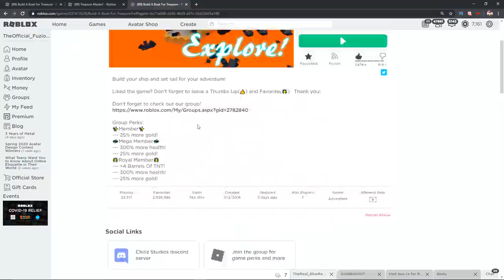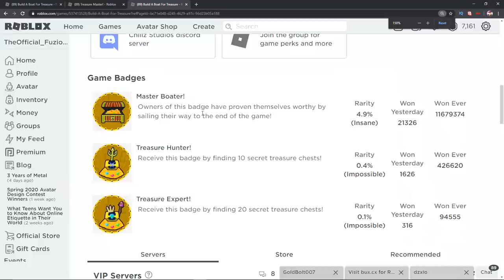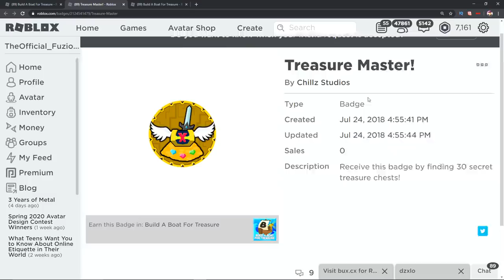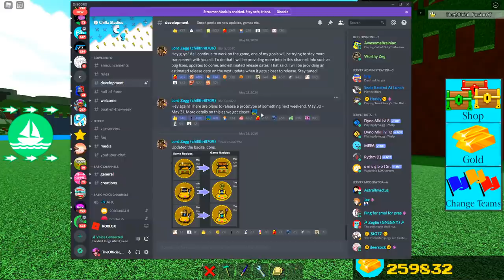18 NEW *HIDDEN* CHESTS!! (update) | Build a boat for Treasure ROBLOX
Today we go over 18 new Hidden chests that could be in the next build a boat for Treasure update in roblox

Use star Code "Fuzion" When Buying Robux or Premium on Roblox!